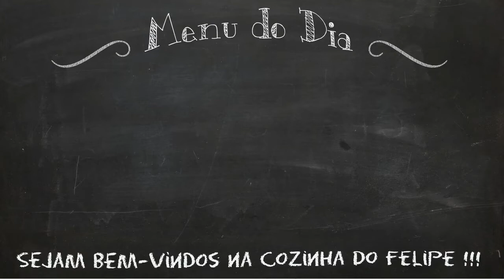Como Fazer Macarronada de Panela de Pressão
Para o domingo, uma receita de Macarronada de Panela de Pressão que não dá trabalho de fazer.